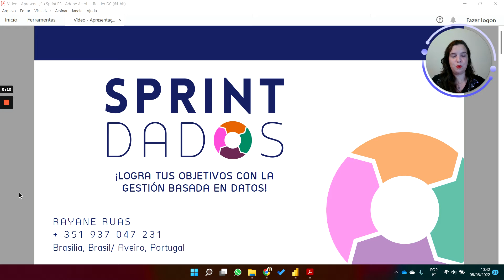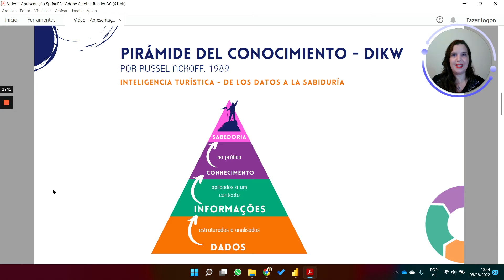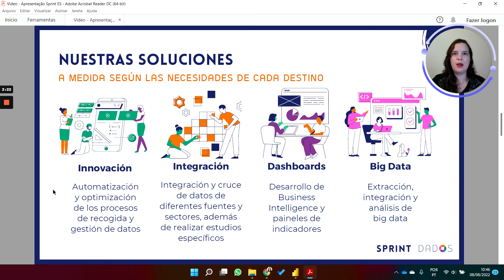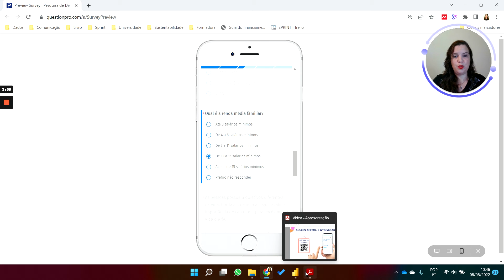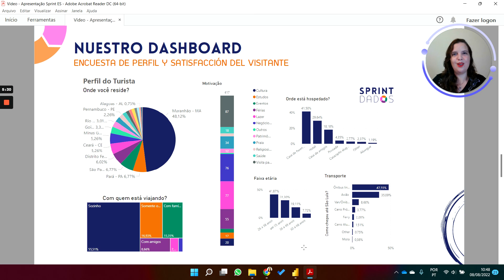Presentación SPRINT Dados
En este video presentamos rapidamente la SPRINT Dados y su protifolio de soluciones.